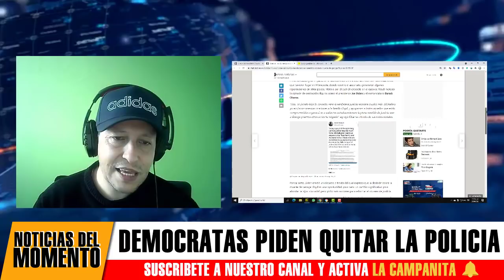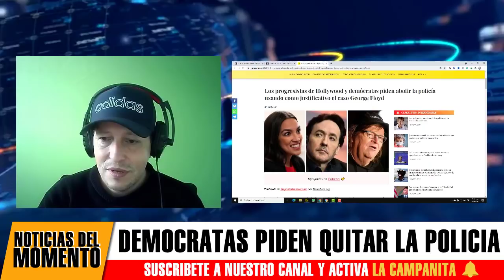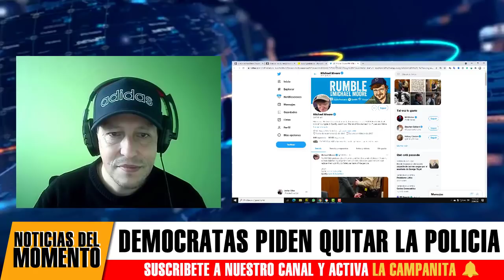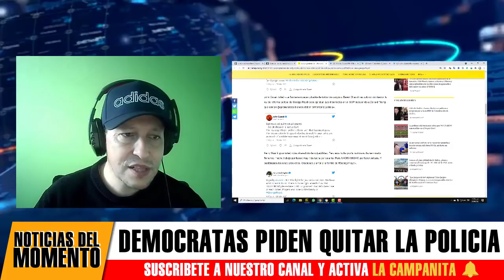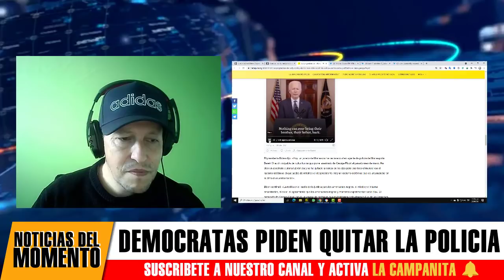Noticias De Estados Unidos Hoy Piden ACABAR con La Policia En EEUU